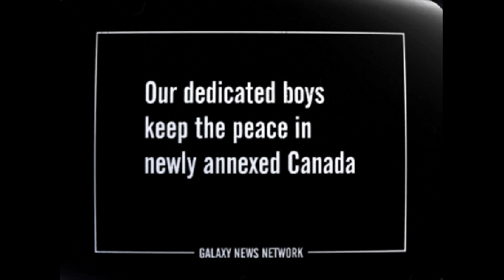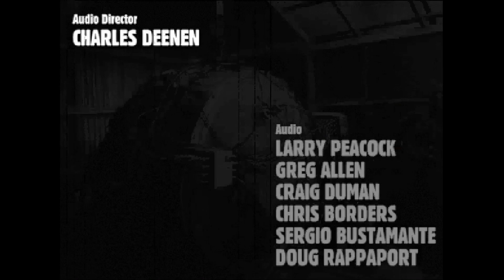SB Plays Fallout 00 - Vault Dwellers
Character creation. Character creation never changes.

Fallout is a little roleplaying game that I'm sure nobody has ever heard of about underground shelters and the people who love them.